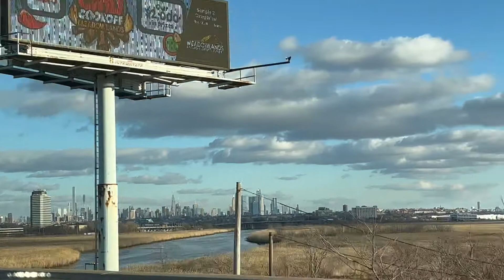American Dream Mall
Hey y'all, welcome back to another video. In this video we explore more of New Jersey by visiting the American Dream mall. Located just outside of New York City, the American Dream features everything you can dream of. They have snow activities, mini golf, a ferris wheel, and plenty of shops if you're looking to purchase or browse. Just don't forget your walking shoes! We hope to do another video featuring this mall because there was so much we didn't see and didn't show.